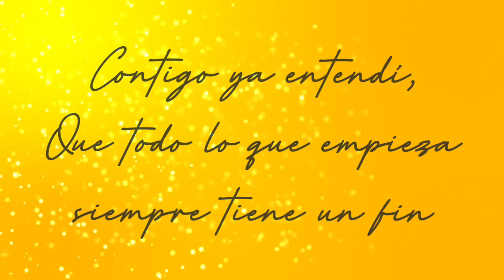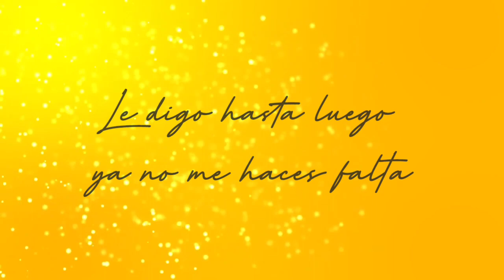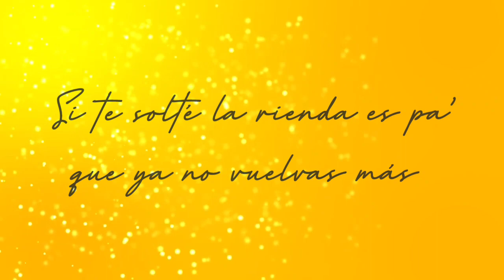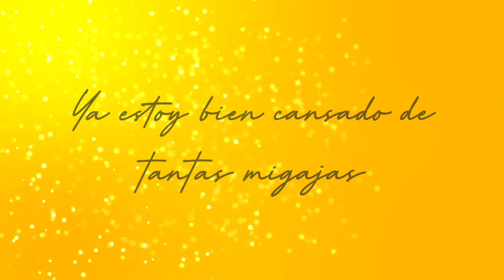Krishna Ft. Allan Estrada - De ti no espero nada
Krishna Ft. Allan Estrada - De ti no espero nada (Lyric Video)

Producción: Fibonacci's Records
Mezcla: Ulises Díaz
Masterización: Florentino Barrios

Trompeta: Crysstopher Flores